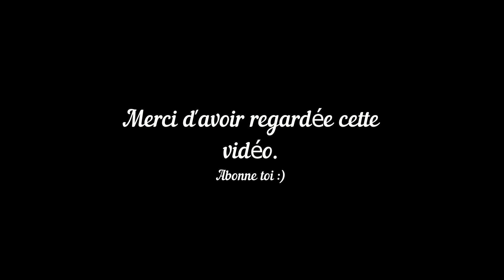DESSINER UN OURS BRUN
Je vous montre comment je "gratte un ours brun" sur du papier à gratter de chez Action.
Pour ça, j’utilise le morceau de bois fournis avec, mais également une pièce qui sert à la sculpture et qui me permet de faire des traits plus fin..

Se genre de dessin est commandable sur ma boutique en ligne.
Je vous invite a venir la découvrir et me contacter pour plus de renseignement :)